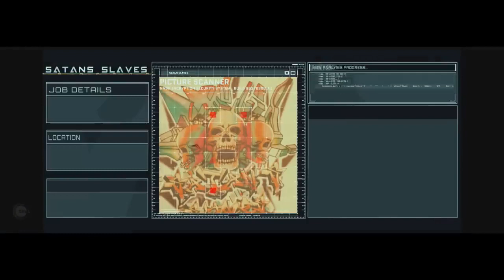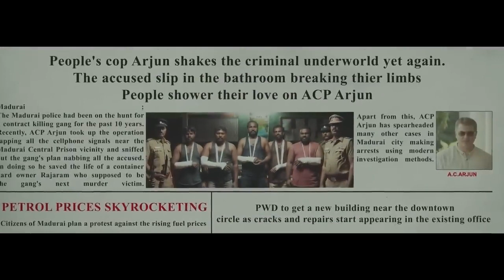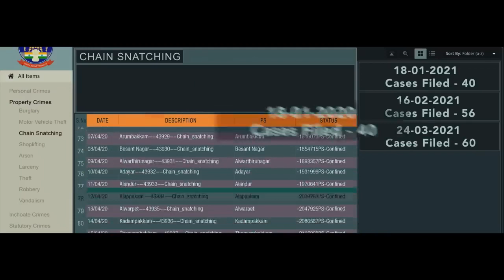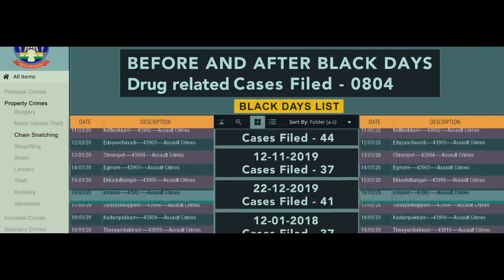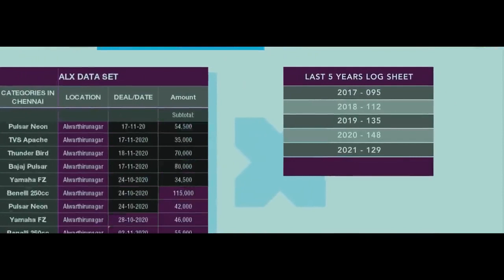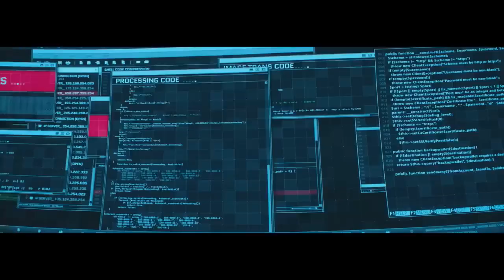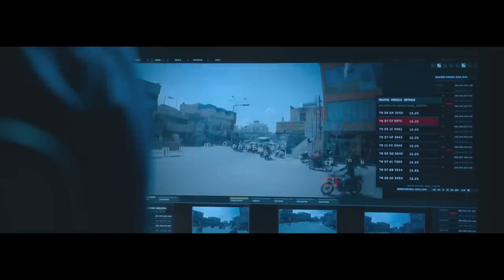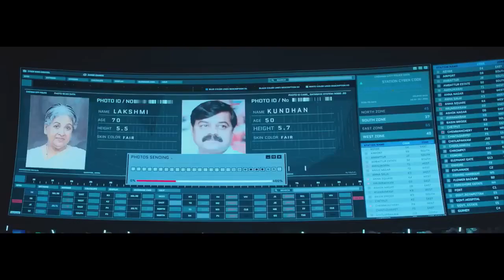Thalapathy Vijay's (Last Warning) Full Movie in Hindi Dubbed South Movie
Thalapathy Vijay's (Last Warning) Full Movie in Hindi Dubbed South Movie#southmovie